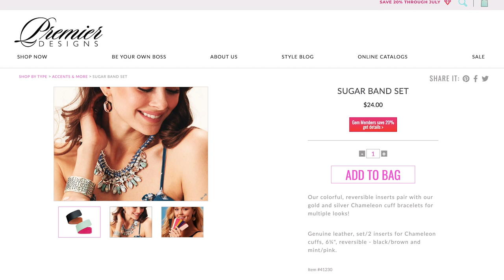AFFORDABLE JEWELRY TRY ON HAUL || Premier Jewelry Stir Crazy Specials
We hope you enjoyed our affordable jewelry try on haul! Premier has jewelry that doesn't break the bank but can still last for years in your collection, which we love! It's great for travel and life at home, and we're excited to shine up our current collection with these new pieces.

We've linked all of the jewelry pieces mentioned in this video, so let us know your favorite in the comments below! Also let us know one of your jewelry essentials that you can't live without! Our new top essential is a pair of cute hoop earrings! They're a must for us!

•• OUR FAVES ••
» Our Ring Light

--- Our Gear ---